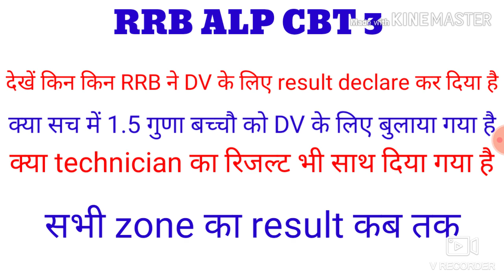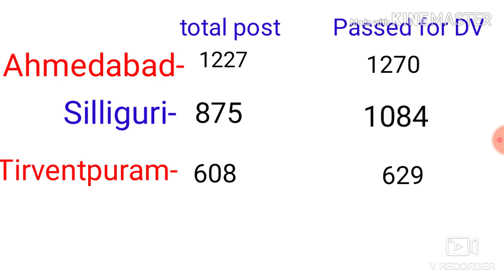RRB ALP CBT -3 देखें कौन कौन से zone का result जारी किया गया है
In this video I am going to tell you the official result of RRB ALP CBT 3 result for DV